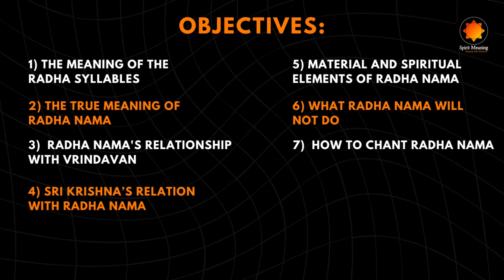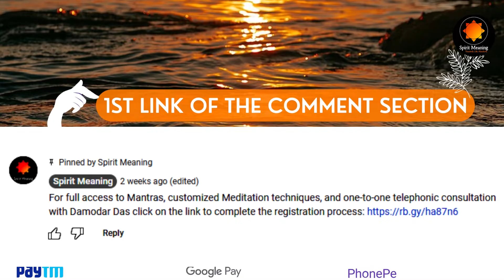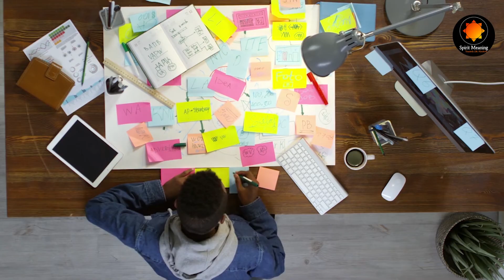Benefits of Chanting Radha Naam | How to Chant Radha Naam?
The Radha naam is very dear to Lord Krishna. So, Krishna devotees should unfailingly chant the Radha naam to please Lord Krishna. There are many benefits of chanting Radha naam. In this video, we shall cover the following aspects of chanting the Radha nama or the Radha Mantra -
1) The true meaning of Radha Naam
2) Radha Naam's relationship with Vrindavan
3) Sri Krishna’s relation with Radha Nama
4) Material and Spiritual elements of Radha Nama
5) What Radha Nama will not do
6) How to chant Radha Nama

If you find this video interesting, please consider donating to our channel, so that we can sustain this channel and cover more topics like this.